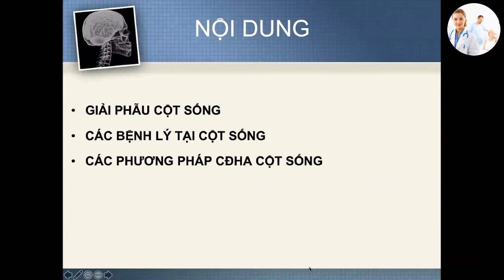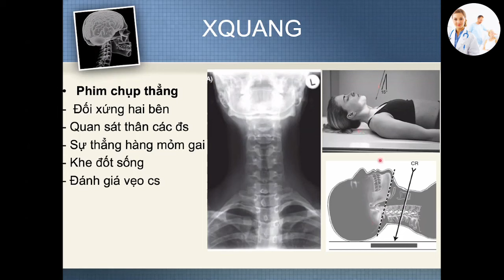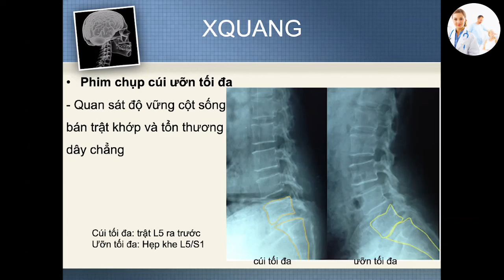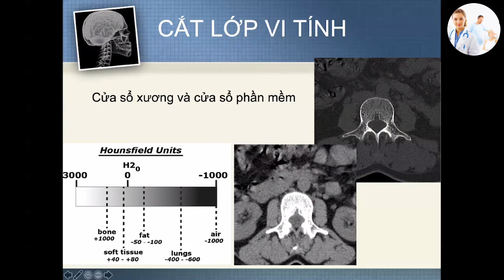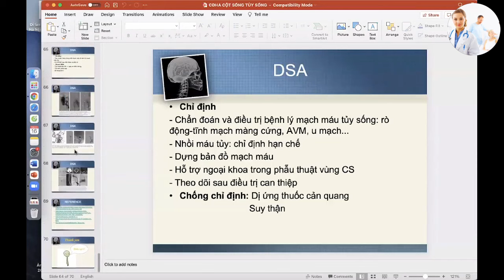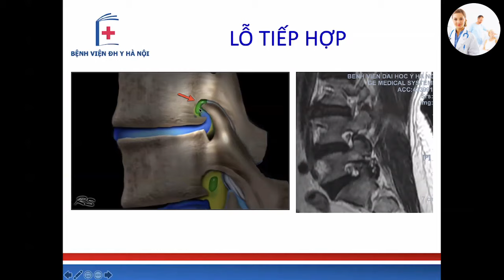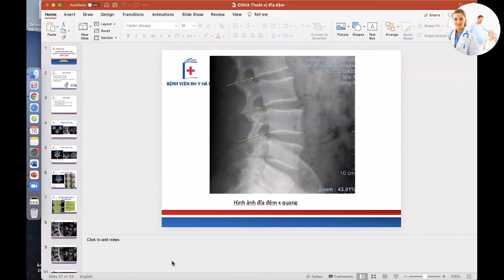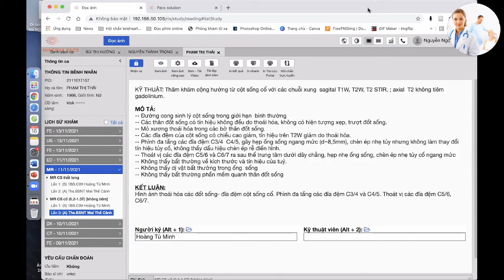CHẨN ĐOÁN HÌNH ẢNH CỘT SỐNG | TS. BS. Nguyễn Ngọc Cương